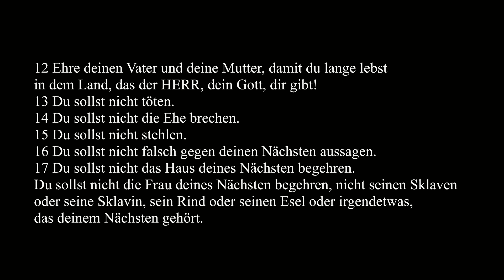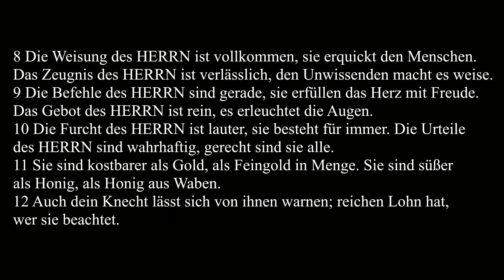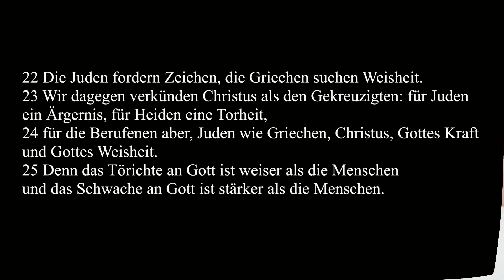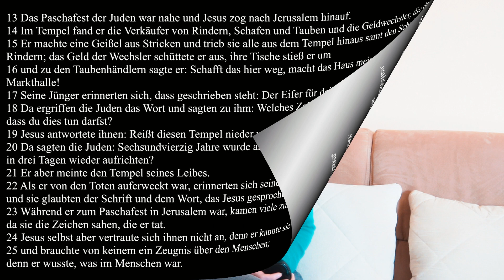Die Zehn Gebote und Jesu Geiselstrick im Tempel | Magstrauss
Meine Lieben, heute kommt wieder die Auslegung der Sonntagslesungen. Wir gehen auf den dritten Fastensonntag zu. Viel Freude!

00:00 Intro
00:42  Ex 20,1-17
21:13 Ps 19
28:17 1 Kor 1,22-25
35:32 Joh 2,13-25